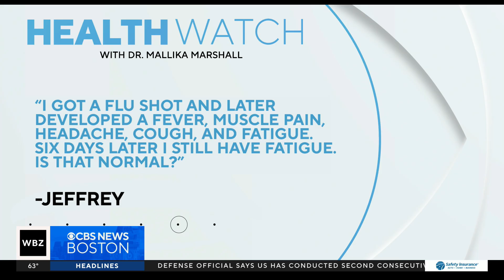Why am I still fatigued from my flu shot?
Dr. Mallika Marshall answers a viewer's question about why they are still fatigued from getting their flu shot.